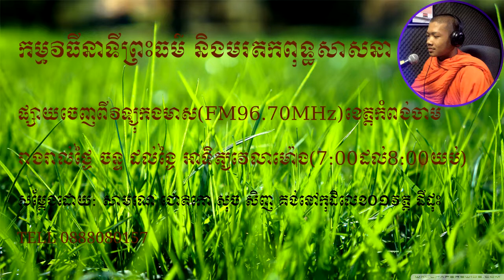៌ឥទ្ធិពលនៃស្រា ពោលដោយ សាមណេ សុច សិញ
សូមមេត្តាស្ដាប់នឹងព្រះសន្ដាប់ទាំងអសគ្នាហើយសូមជួយSUBSCRIBEDម្នាក់មួយផង